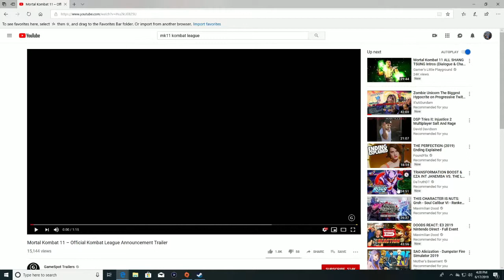Mortal Kombat 11 Kombat League Trailer And Details!!!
This is what I've been waiting for guys, they finally dropped the details about the Mortal Kombat 11 Kombat League and I must say I have very high hopes because they delivered on all the things I asked for.